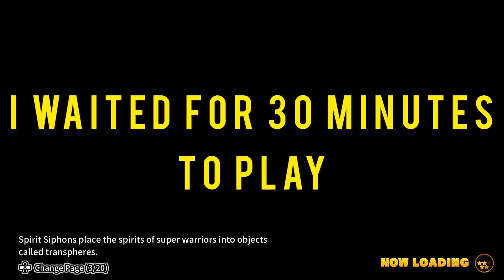Dragon Ball Breakers is out! Sadly still no crossplay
So the full version of Dragon Ball the breakers is out and i decided to buy it despite so much problem in matchmaking when i tried the beta, especially in Playstation version.

Honestly they seemed adamant about having no crossplay, and unfortunately long queue still happening and it's annoying! But i finally got one succesfull matchmake after 30 mins..enjoy!!